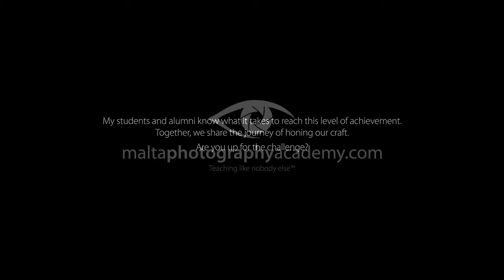April Showcase 2019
These photos are exemplary, well-crafted and the authors have shown us great improvement and enthusiasm in our community.

It’s not about an award; it’s about the rewards gained from committing to the effort of practicing, improving, contributing and inspiring.

We hope that you will enjoy watching the current “Monthly Showcase” of their achievement

Together, we share the journey of honing our craft.